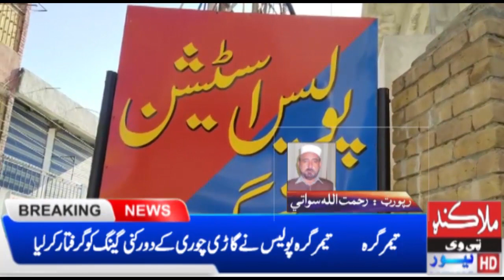Timergara police arrested Durkani gang of car theft